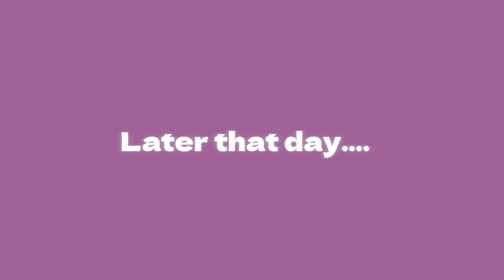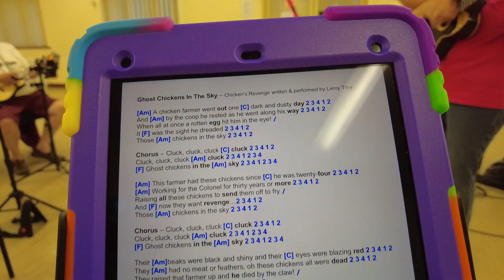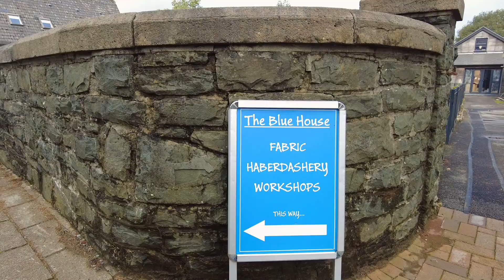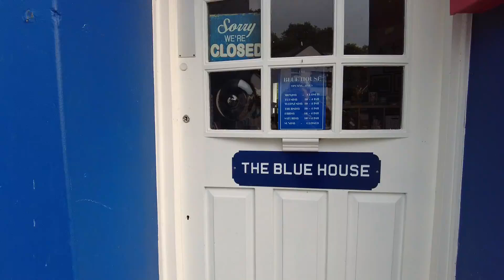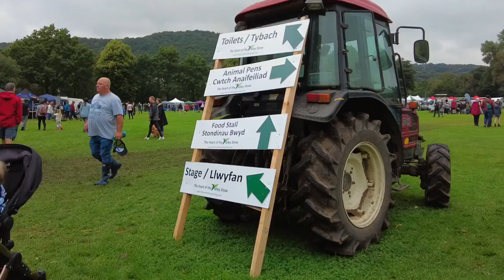I Quit Teaching! The Next Chapter - Week 1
This is a new channel showing what happens when I leave my job as a classroom teacher after many years!

My name is Rachel Webley and I am about to start a completely new chapter in my life. This is the first week that I would have been back in school after being a classroom music teacher for many years. What are my plans? Who knows but I HAVE NOT RETIRED!!!